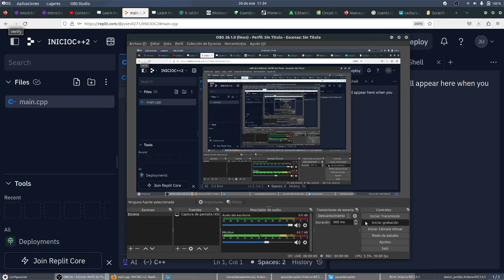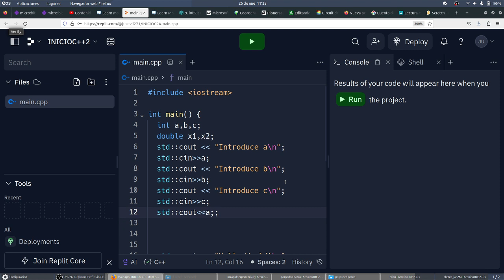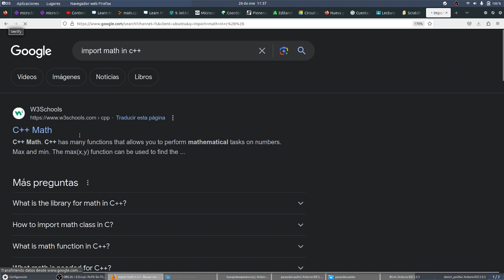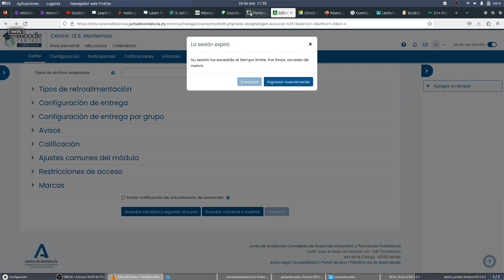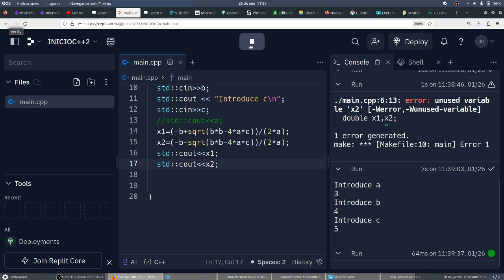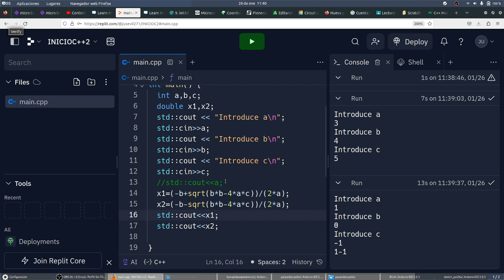Olimpiadas Informáticas Ecuación de segundo grado C++ TIC 2 Bachillerato IES Monterroso